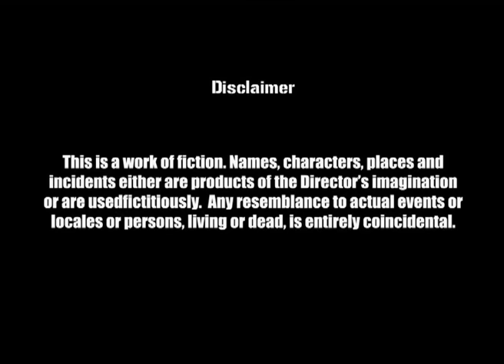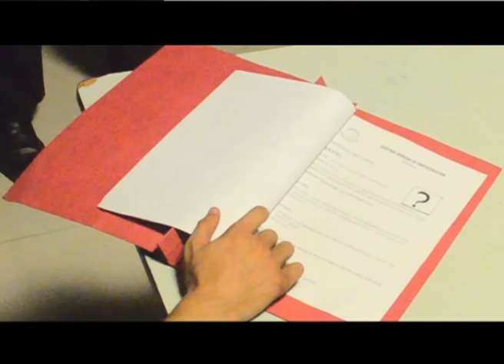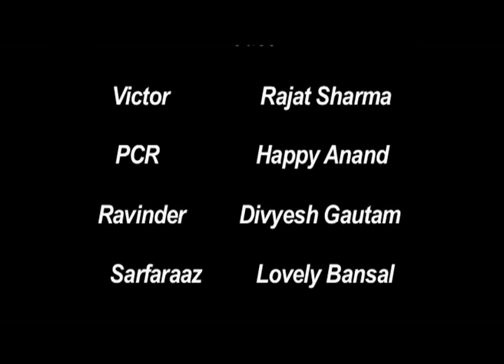Half Hour (Short Film)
This is a student project with the minimum use of equipments. We tried our best to bring something different in best possible way. This is our 1st movie and that too is done with lack of equipments for sound and light.
Team members- UTKARSH MISRA
                           Rahul Joshi
                           Happy Anand
                           Rajat Sharma
                           Manish Verma
                           Divyesh Gautam